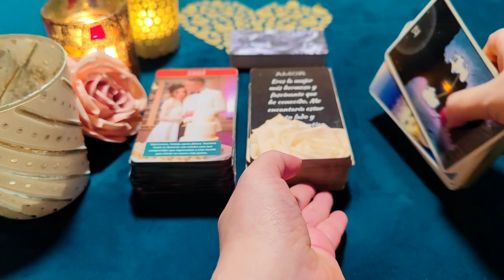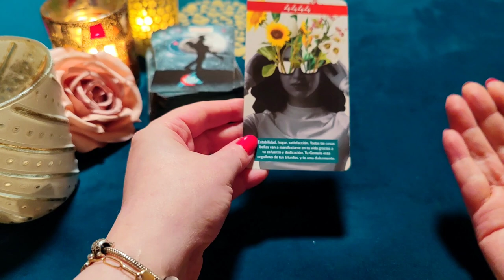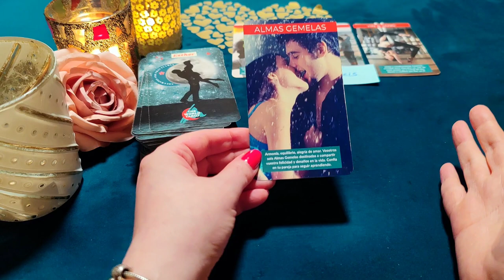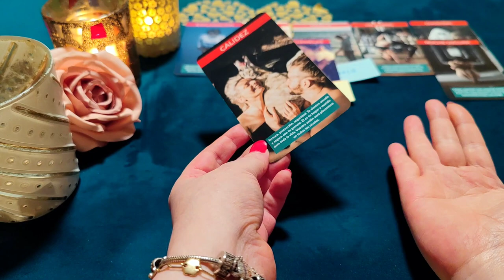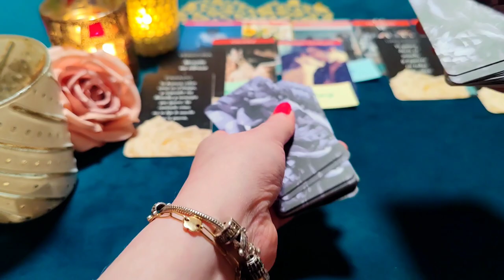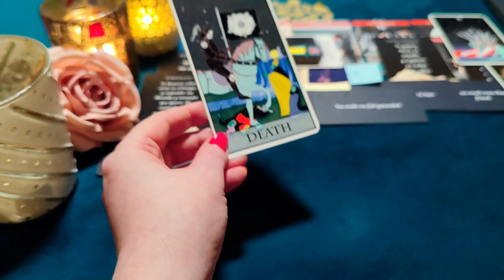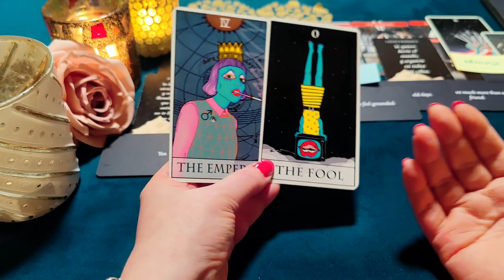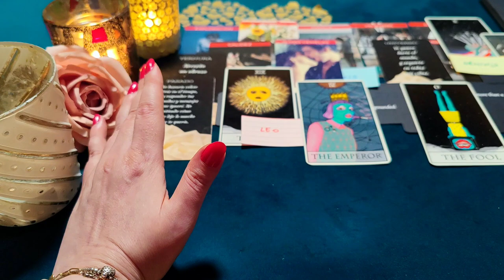CARTA de AMOR en SAN VALENTÍN ❤️TÚ ERES MI EMPERATRIZ. La Lectura de Tarot con LÁGRIMAS de AMOR 😱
❤️ Lectura de Tarot Interactivo de Amor. Lectura de cartas de Almas Gemelas y Llamas Gemelas, descubriré cuáles son sus sentimientos, deseos, pensamientos y acciones por ti.

¿Quién soy?